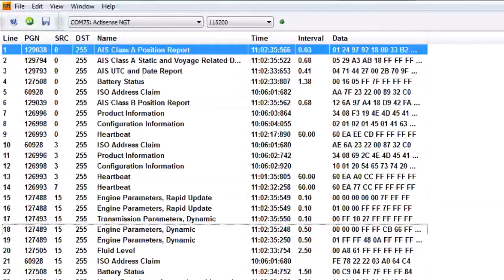How can I view my boat's NMEA 2000 network data on a PC? - Actisense NMEA 2000 PC Interface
What does the NGT-1 do?

The NGT-1 is an intelligent NMEA 2000 gateway that can precisely transfer messages to and from the NMEA 2000 bus. This allows all major PC Chartplotter applications to interface with your vessel's NMEA network

-ngt-1 nmea 2000 pc interface
-ngt-1 nmea 2000® to pc interface
-ngt-1 nmea 2000® to pc